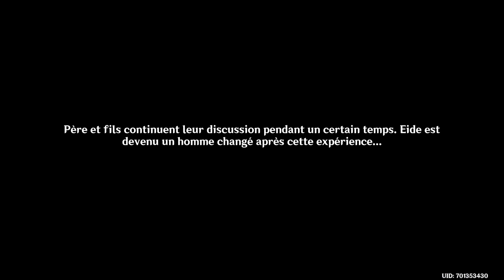Genshin Impact - Cinématique 181 | La divinité toute puissante de la grotte (Histoire HD / FR)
Découvrez l'histoire de Genshin Impact grâce aux cinématiques et aux dialogues !